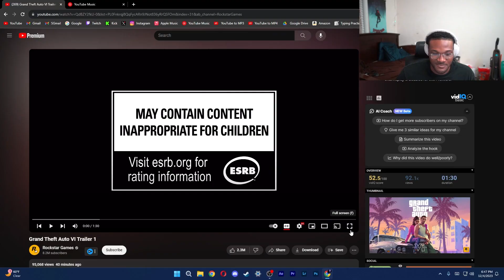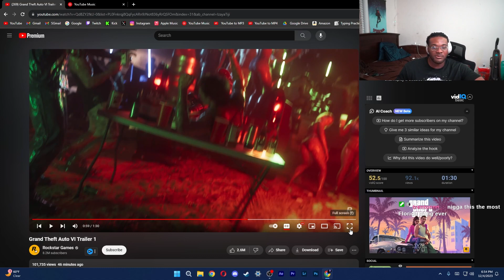GTA 6 TRAILER IS F**KING INSANE 🤯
Be One With The Fent Community